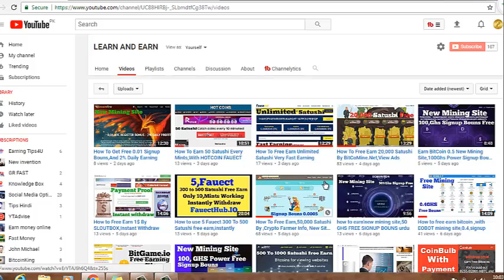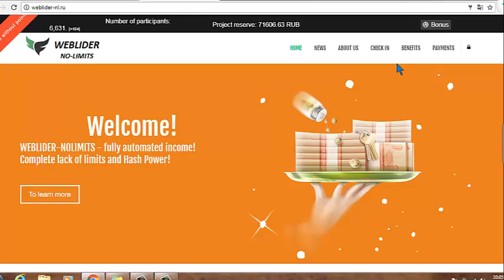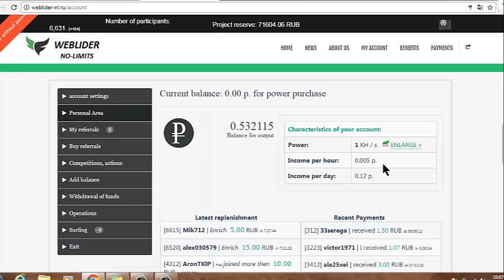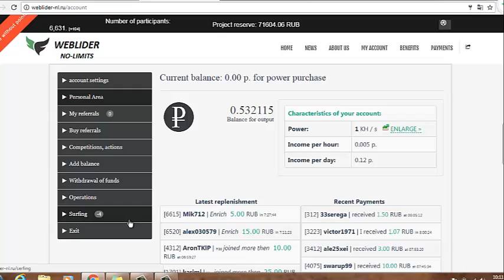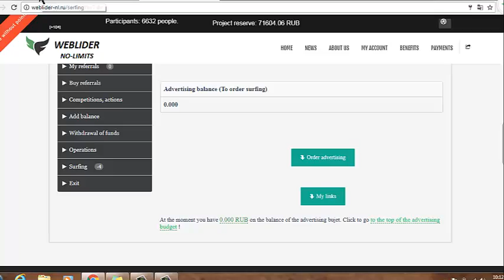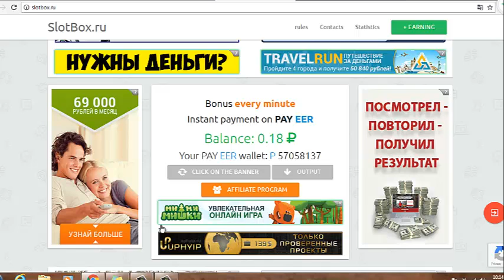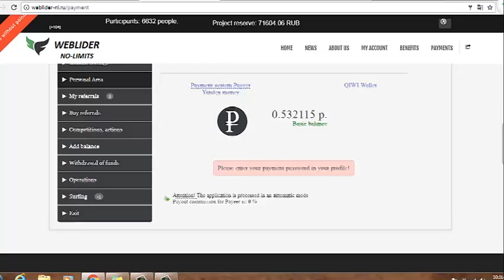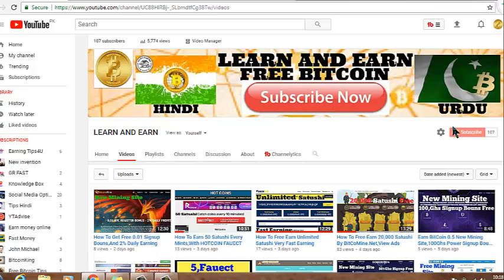How To Get 1$ To 5$ Free Earn By WEBBILER Very Easy And Fast, Instant Wethdraw